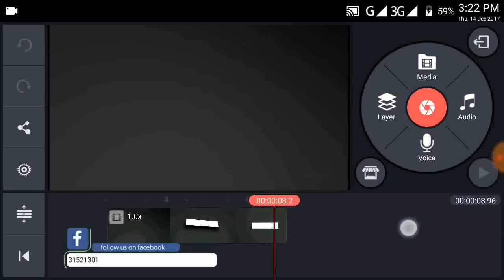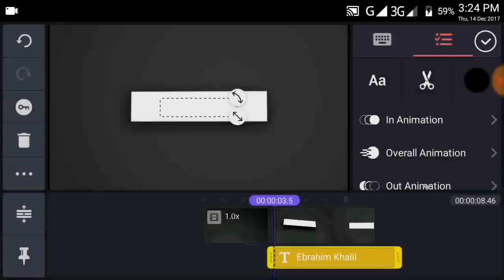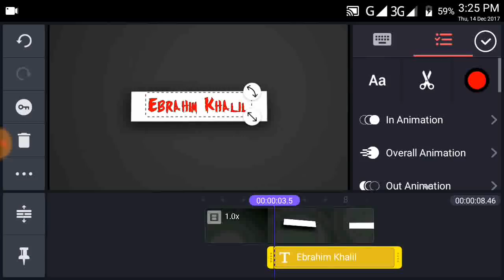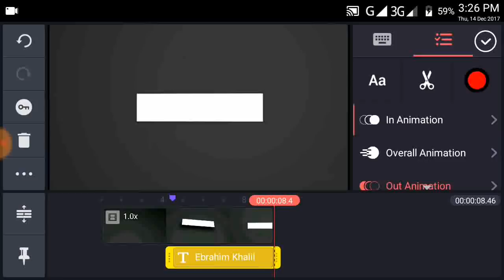How to make a intro by kinemaster | Kinemaster flat intro design tutorial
Hey Guys,
Welcome to my new video.This video i am showing How to make a intro by kinemaster | Kinemaster flat intro design tutorial |